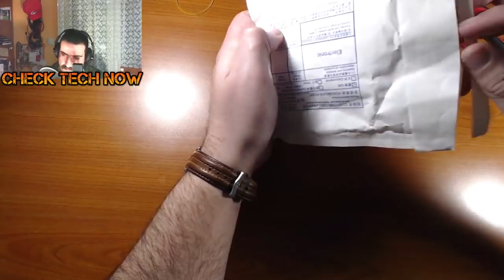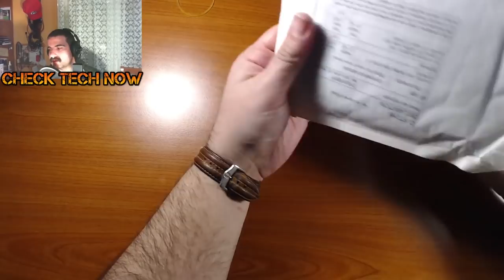ΠΑΚΕΤΑ ΚΑΙ ΚΑΚΟ!!! Ebay Unboxing No #17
Ακόμη ένα Ebay Unboxing μιας και το ζητάτε τόσο πολύ!
Tσάντα καλωδίων
Καλώδιο Usb-microusb
DIY Kit NE555+CD4017 White 10+1pcs LED Light
Αισθητήρας Θερμοκρασίας
Sleeve Pouch Bag

Intro:
331Erock